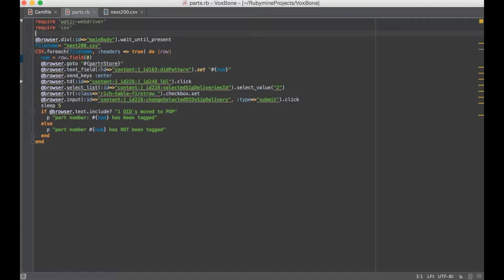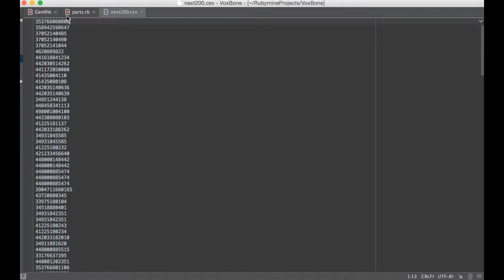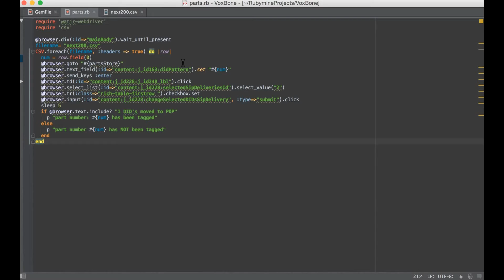Web Automation: Using Data From a CSV File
Automation of CSV data into a website.